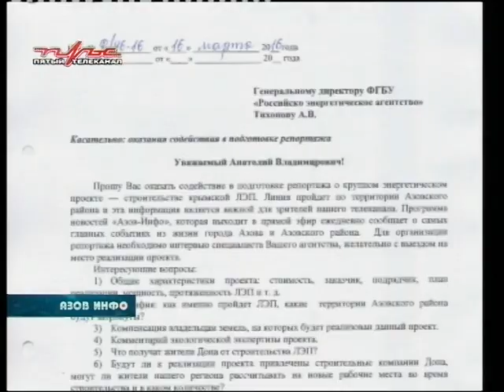30 03 16 Среда (В.Водолацкий).mpg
30 03 16 Среда (В.Водолацкий).mpg